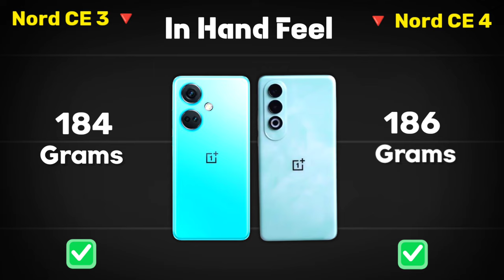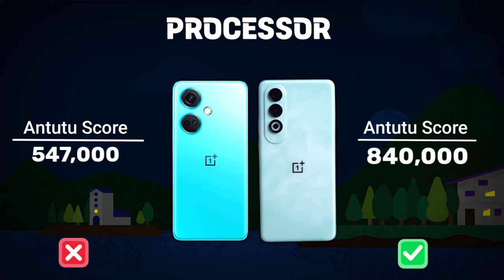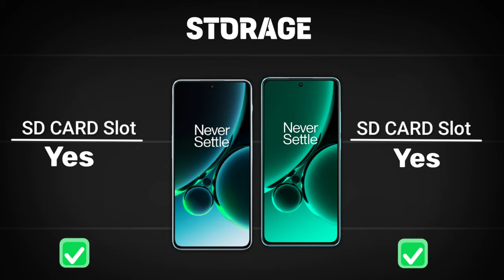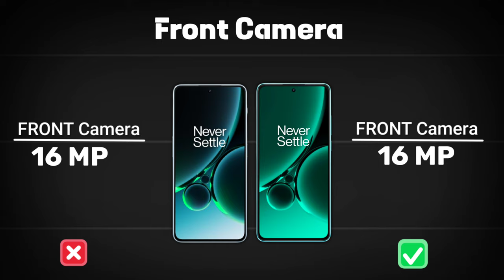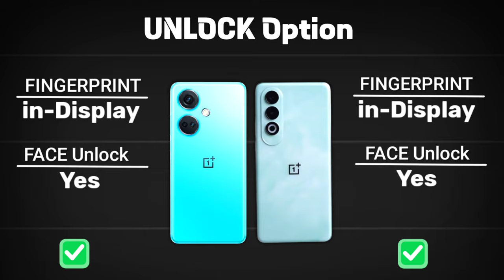वनप्लस नॉर्ड ce 4 vs वनप्लस नॉर्ड ce 3